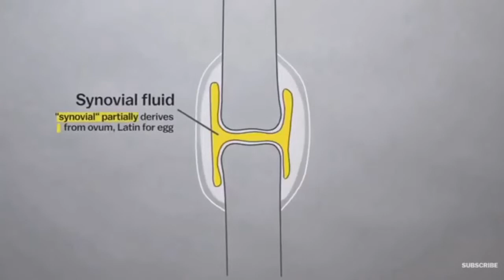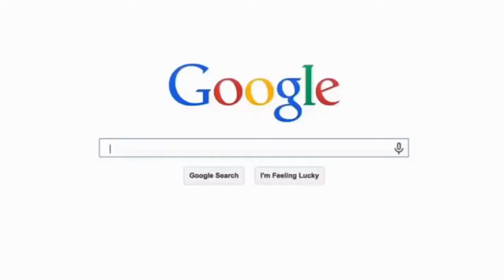Common Questions With Fascinating Explanations | Interesting facts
Is Cracking knuckles harmful?
Why does cracking knuckles feel good?
Why does my knuckle crack?
Why is knuckle cracking so addictive?
Why do panda eats bamboo?
Do pandas eat bamboo or just chew it?
Why pandas should not eat bamboo?
What are 3 things pandas eat?
Do bulls hate red?
Why bulls get angry at red?
Why do Egyptian statues have missing noses?
Why are all the noses on statues missing?
How do you tell if a bite is a mosquito bite?
How do you treat mosquito bites?
How long do mosquito bites last?
What will happen if a mosquito bites you?
What is the smell when it rains?
Why do humans smell rain so well?
Why does it smell good after rain?
How fast does the Earth spin?
Is the Earth moving faster in 2022?
What is the Earth's spin called?
What is causing Earth to spin?